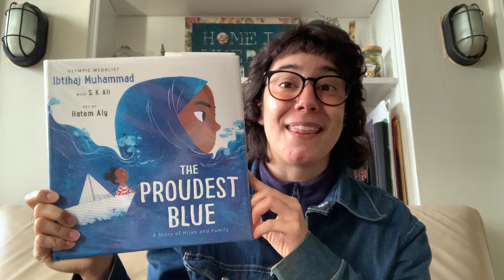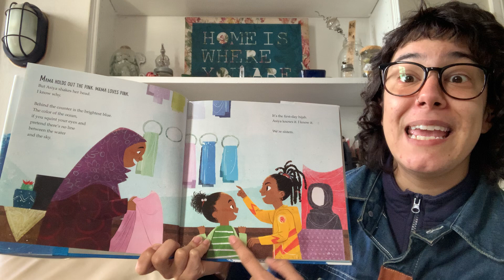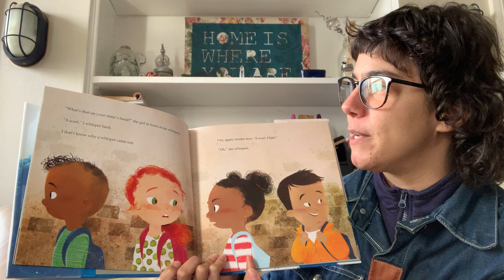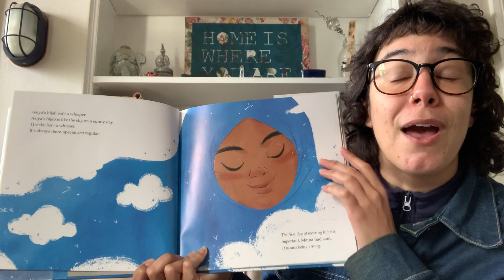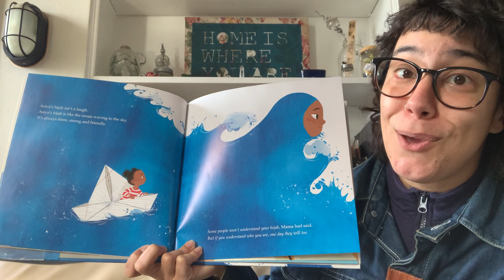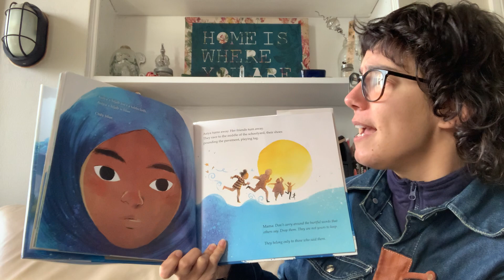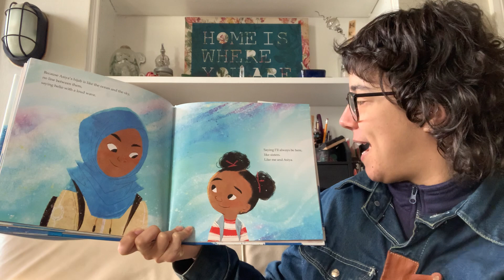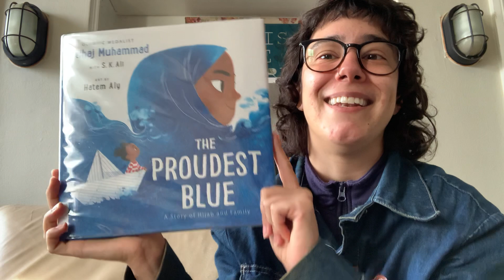Miss Liz reads The Proudest Blue: A Story of Hijab and Family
In today’s virtual storytime we read “The Proudest Blue: A Story of Hijab and Family” by Ibtihaj Muhammad and S. K. Ali, illustrated by Hatem Aly.